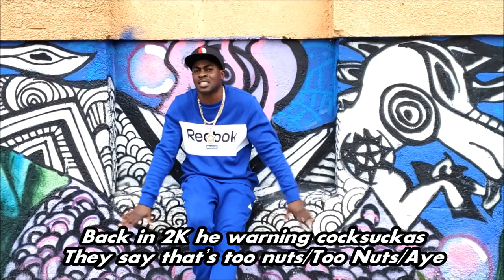JAE CLAUDE - MICRO-CHIP IMPLANT VIDEO-DON'T GET THE MARK OF THE BEAST- OFFICIAL MUSIC VIDEO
Jae Claude New Video it's about the infamous "Mark Of The Beast" of The World New Order
If it ain't a Banger Jae Claude don't mess with it. 8 Albums and Mixtapes dropped Since Day One on Beat Hit Entertainment/ABC Jam Records
Ride with Jae Claude and You'll damn sure have the best Music for the ride.

ON AMAZON